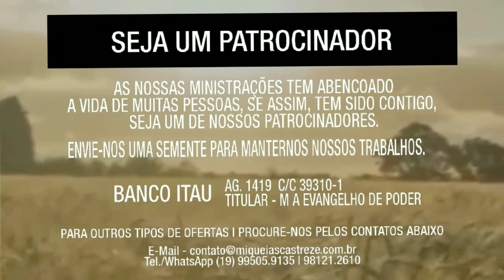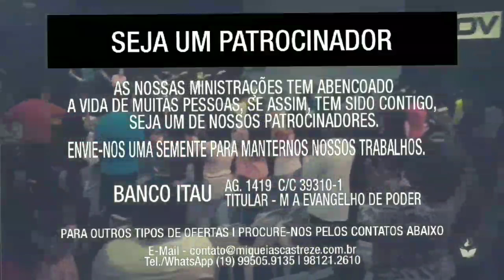YOM KIPPUR | PERDÃO E JUSTIÇA - AP. MIQUÉIAS CASTREZE E PRS. CLAUDIO E VICTOR - EVANGELHO DE PODER